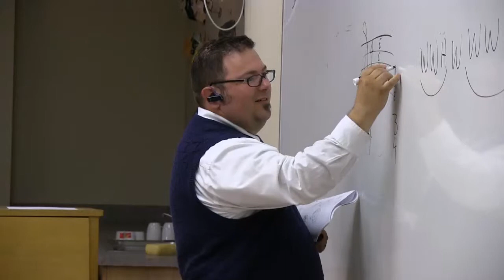The Best Summer Music Camp!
Wondering if Rise Up and Sing is for you?  Take a few minutes to hear it straight from the source!